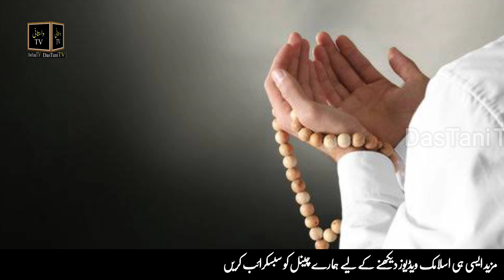Namaz nah parhny Ky nuqsanat | Namaz ky Tibi asraat | namaz k faidy | panjgana namaz nah parhna